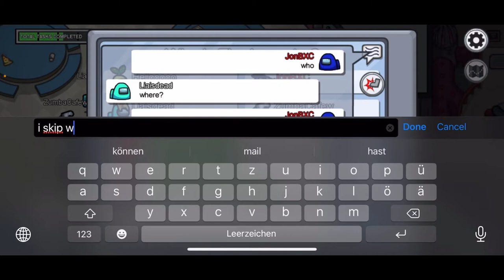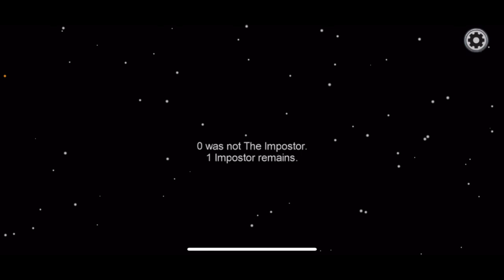AMONG US MACHT SO BOCK 🤩